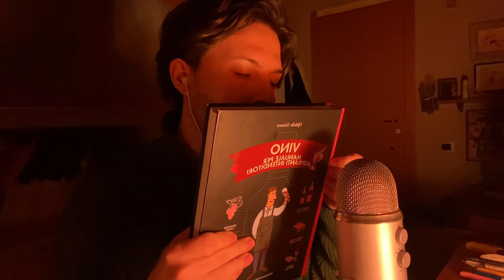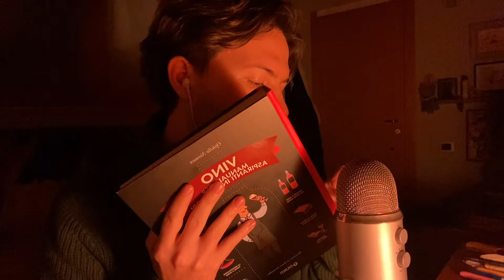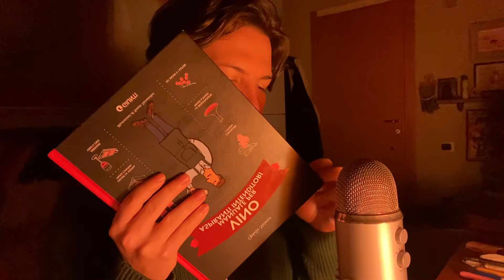ASMR ITA - Questo video ti stenderà (Tapping)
Ciao a tutti e a tutte e benvenuti nel video ASMR di oggi!
Buon relax e buon ascolto

Vuoi contribuire alla crescita di questo canale e sostenere la diffusione di storie, bellezza e cultura? Clicca sul pulsante  "Thanks / Grazie" ✨  💗

Vuoi farmi richieste per video nello specifico o collaborazioni?